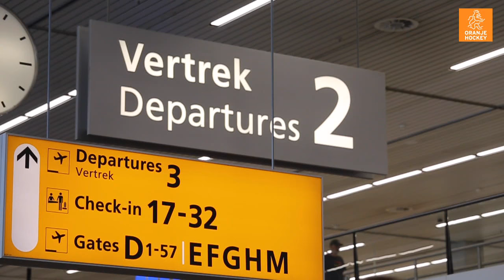Oranje-teams naar Rio, het vertrek vanaf Schiphol.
Zondagochtend 24 juli om 8:00 uur checkten de Oranje hockeyteams in op Schiphol. Het afscheid van familie, vrienden en Nederlandse bodem; het begin van de Olympische missie. Rio, here we come!